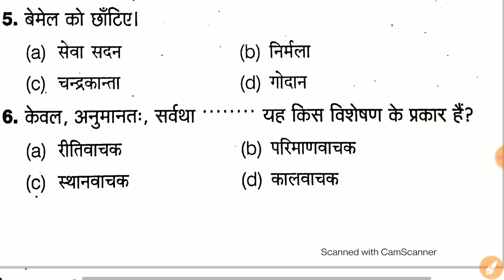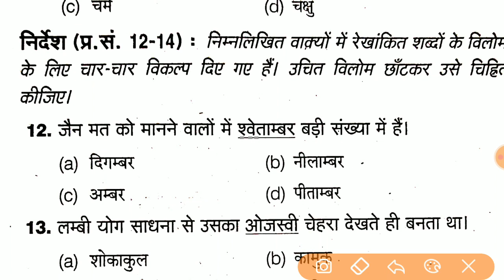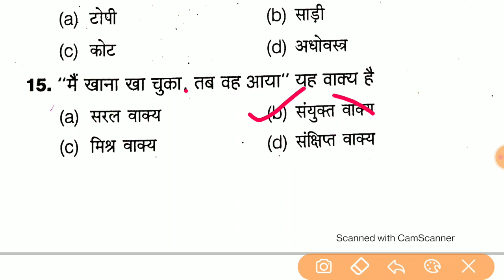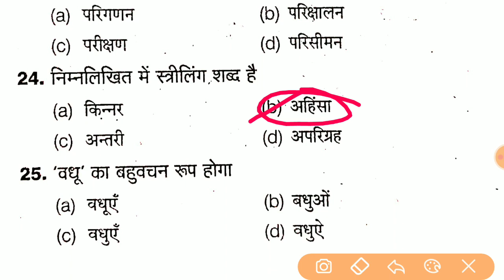Up Lekhpal Vacancy 2022 || Up Lekhpal Hindi Mock test 2022 || Hindi Practice Set For Up Lekhpal